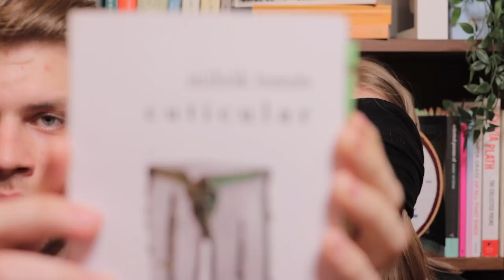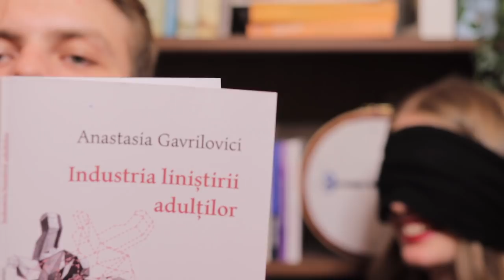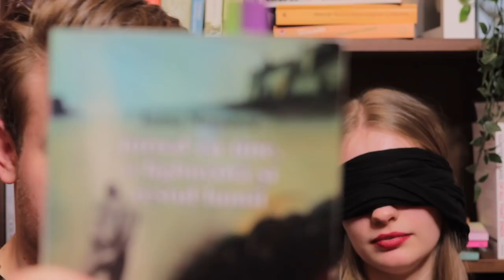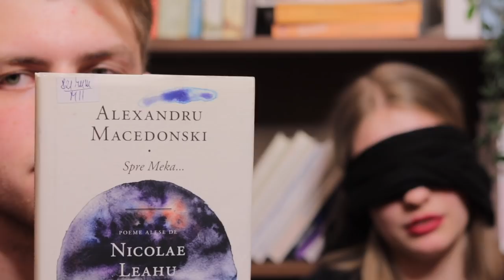toți poeții contemporani scriu la fel ?! 🤔|| CHALLENGE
like dacă vreți ca Dan să vă citească poezii înainte de culcare

și mai multă poezie: coming soon

🔗 r e s u r s e

*orice comandă pe care o plasezi prin aceste linkuri îmi va direcționa o mică parte din sumă. mulțumesc că alegi să mă susții! 😌